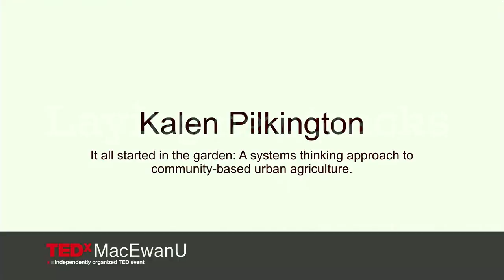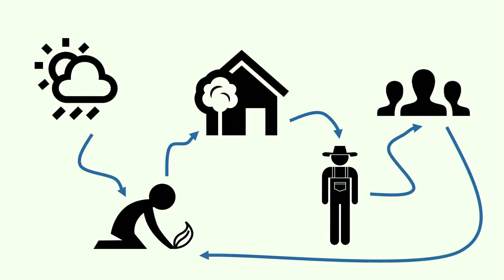A Systems Thinking Approach to Community-Based Urban Agriculture | Kalen Pilkington | TEDxMacEwanU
Who knew reconnecting people with their local food systems would also create a new kind of community? Kalen Pilkington illustrates how farming underutilized land in our backyards can lead us toward system wide solutions for some of Earth’s biggest problems.  Kalen understands that sustainability is about more than recycling and saving the bees (although she really loves bees). It’s about finding a balance between ecological integrity, economic vitality, social equity and cultural continuity. As the Director of Sustainability at MacEwan University, Kalen sets and achieves admiral goals for the campus — but she sets equally admiral (lofty?) goals for herself. She’s an avid adventurer, a lifetime learner, and an advocate for healthy built (maybe lose built) environments that promote connectivity and well-being.  Kalen likes to tackle global challenges through local action; connecting people to one another and the larger community.  As a dynamic change leader, Kalen believes in status-quo disruption, encouraging everyone to explore innovative, interdisciplinary solutions. This talk was given at a TEDx event using the TED conference format but independently organized by a local community.